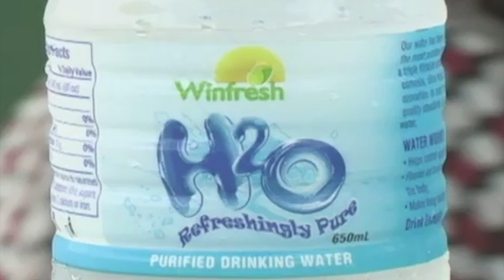Former Winfresh Employees Still Waiting For Outstanding Pay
Former employees of Winfresh(WI) and Sunfresh limited are still awaiting their severance pay more than a year after they were informed that the two subsidiaries of the Winfresh Group were going into liquidation. However one of the liquidators has indicated that this may take some time as the group which was owned by four Windward Island governments including St Lucia has yet to sell off enough assets to get the cash to pay the former workers.